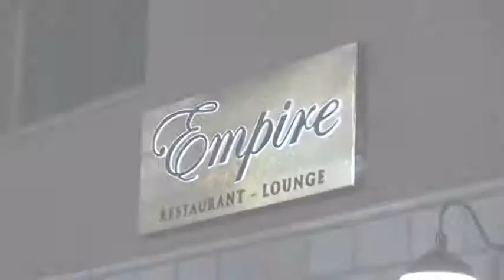Rip the Runway, Eschenburg Entertainment, July 30, 2011